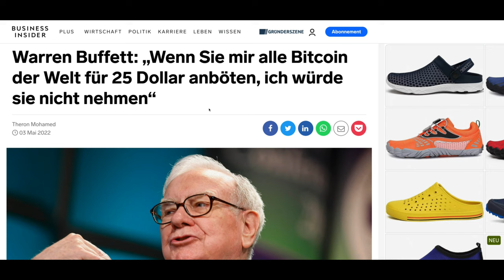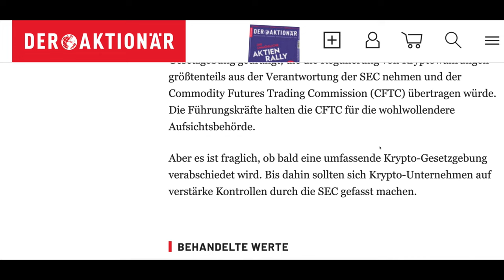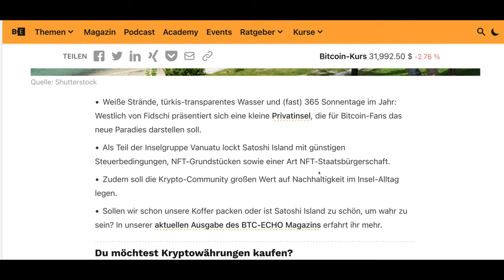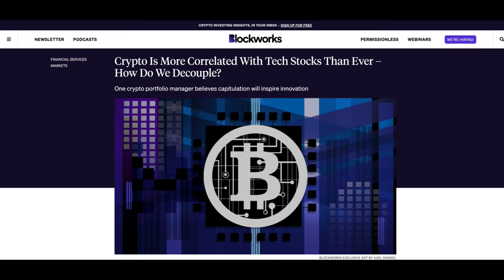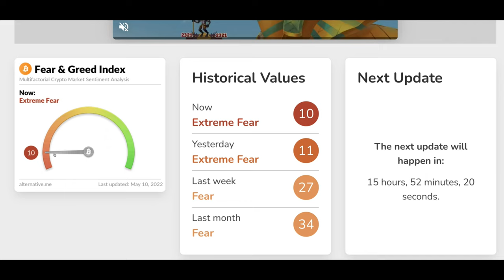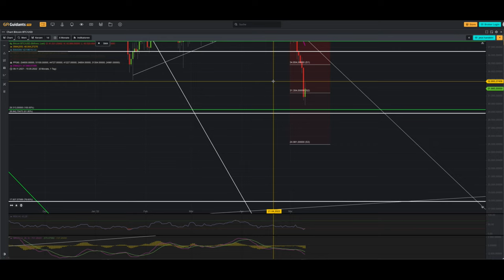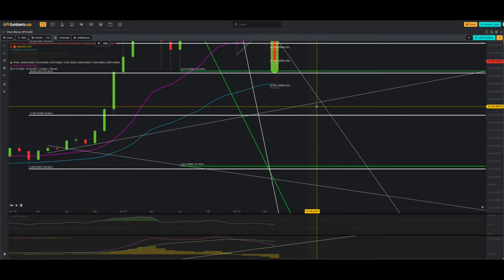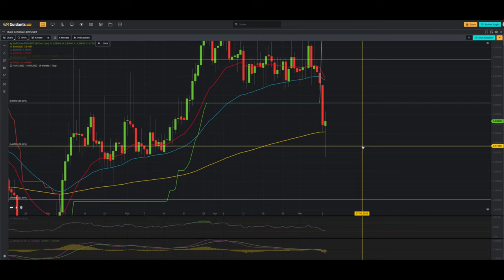Bitcoin Preis bei 30.000 Dollar - Testen wir nun die 20.000 Dollar Marke - Meine Einstiegsstrategie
Nachdem der Bitcoinpreis die Marke bei 60.000 Dollar geknackt hat, ging es stark nach unten. Wir befinden uns mittlerweile über 30 Prozent unter den Allzeithochs. Ist das der Beginn eines Bärenmarktes oder gar eines Kryptowinters oder sind die niederige Kurse super Gelegenheiten zum Einstieg.

Auch bei Ethereum gibt es Neuigkeiten. Nachdem die Ethereum Blockchain längere Zeit durch Skalierungsprobleme auf sich aufmerksam gemacht hat, möchte Vitalik Buterin mit "Optimism" das Problem lösen und so den Transaktionsdurchsatz auf 1000 bis 4000 Transaktion pro Sekunde ansteigen lassen. Sobald Ethereum 2.0 kommt ist das Skalierungsproblem sowieso gelöst. Ether stieg in der Vergangenheit über 4000 Dollar, wird jetzt jedoch auch vom Bitcoin mit nach unten gerissen.

Der Bitcoin Preis wurde lange Zeit vor allem durch Elon Musk beeinflusst, der mit seiner Nachricht, dass nun auch auch Teslas mit Bitcoin gekauft weden können, erst für einen Pump und später zu einem Bitcoin Dump geführt hat, als er sagte, dass das Bitcoin Mining sehr umweltschädlich sei und Tesla deshalb keine Bitcoins mehr nutzen möchte.

Mittlerweile ist die Notenbank Fed für den Bitcoin und Krypto generell der entscheidende Faktor geworden. Durch die Drosselung der Geldpolitik geriet der Bitcoin zuletzt stark unter Druck.

Wichtiger Hinweis: Ich weise ausdrücklich daraufhin, dass meine Videos keinerlei Kauf- bzw. Verkaufsempfehlungen darstellen. Jeder Zuschauer muss sich selbst über mögliche Produkte informieren und sich deren Risiken bewusst sein. Jeder handelt eigenverantwortlich!
Ich weise ausdrücklich daraufhin, dass meine Videos keinerlei Kauf-bzw. Verkaufsempfehlungen darstellen. Jeder Zuschauer muss sich selbst über mögliche Produkte informieren und sich deren Risiken bewusst sein. Jeder handelt eigenverantwortlich!